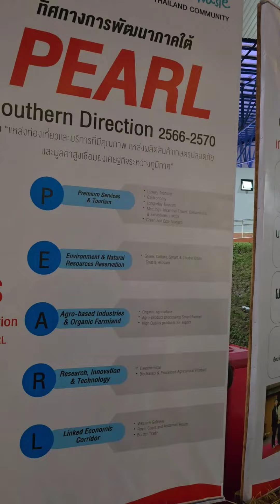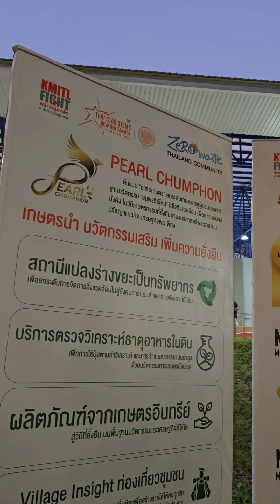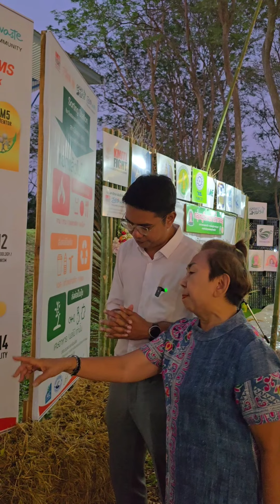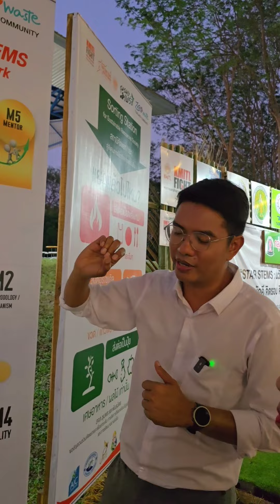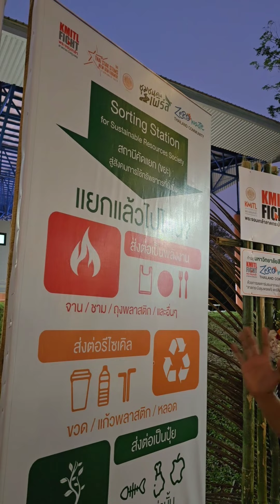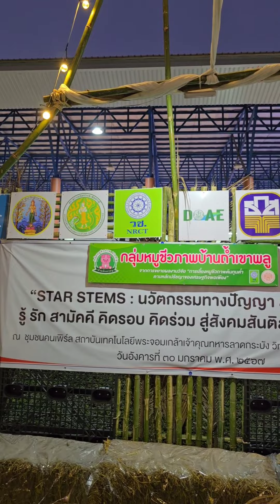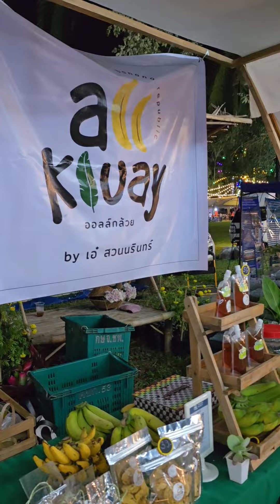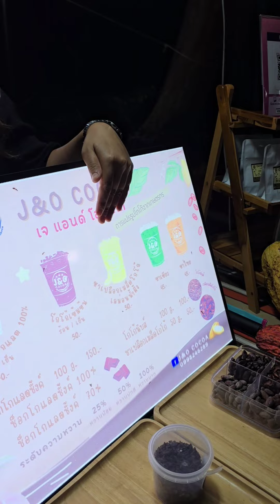งานลาดกระบังชุมพรแฟร์ 2024"